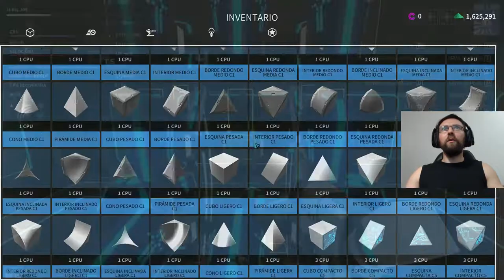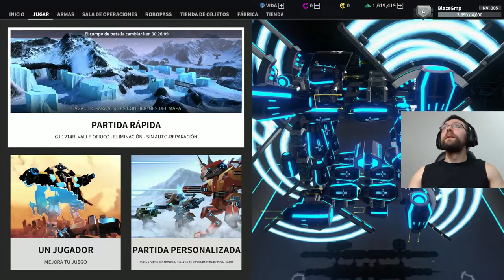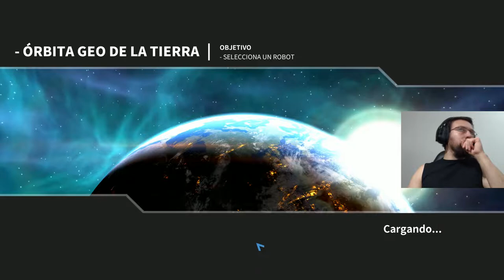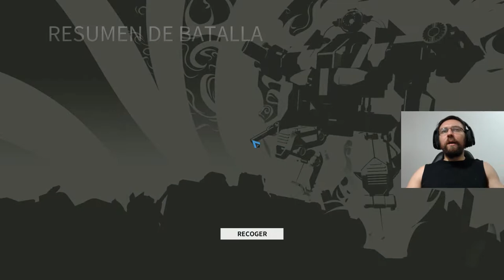ROBOCRAFT #130 EL RETO DEL TESLA 😆POR FIN😆